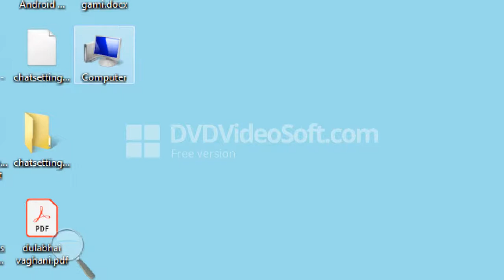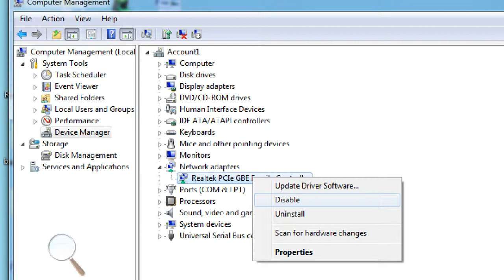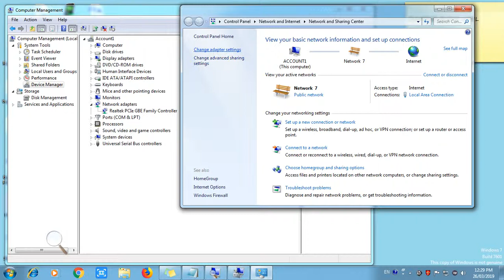how to fix missing network adapters in windows 7,8.1,10 | missing network adapter windows 7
This video tutorial is about How to Easily Fix Missing Network Adapter Windows 7 or Not Connected - No Connections are Available. A network adapter symbol not found.

No Network Adapter! , Don't worry, Resolve Missing Network adapter in Windows 7/8/10, XP, If your network adapter not found, follow video steps and resolve your issue. Fix Missing Network adapter easily.

Tutorial about How to Fix Missing Network adapters in Windows 7. If but you can see them in the device manager and are installed correctly But the all network adapters are missing from the network connections window.

Topic covered:
1) missing network adapter windows 10
2) missing network adapter in device manager
3) missing network adapter windows 8.1
4) missing network adapter driver windows 7, 8.1. 10
5) missing network adapter windows xp,
6) no network adapter windows 7
7) local area connection missing windows 7

Thanks
MRATALK